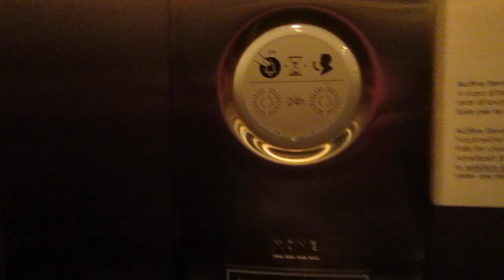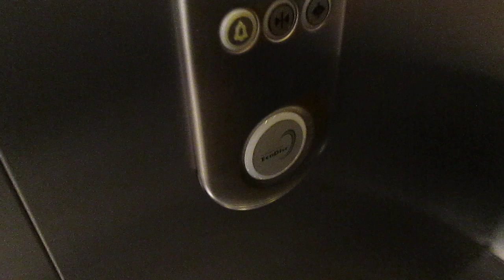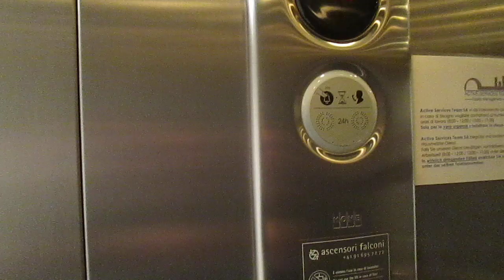Lift Kone @ complex "Residenza Golf", Via Ressiga 2A, Magliaso Switzerland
2303, Matteo Galli, Luigi De Amicis, Andrea Farinelli e agli altri appassionati di ascensori/I dedicated this video at: my big sister Valeria, Paolo, Alex, Daniele, Gregory, Kevin, apbros, Cavallo oscuro, Giuseppe 2303, Matteo Galli, Luigi De Amicis, Andrea Farinelli and at the others lifts fans

Ecco di seguito le caratteristiche tecniche/Following technical informations:
-Marca/Brand: Kone
-Modello/Model: Monospace
-Capacità/Capacity: 630 KG / 8 Pers.
-Estetica dei tasti e del display/Fixtures: KSS 420/470
-Anno/Year: 2010